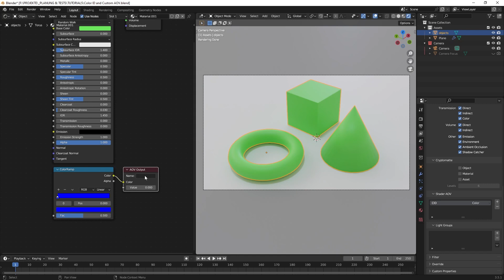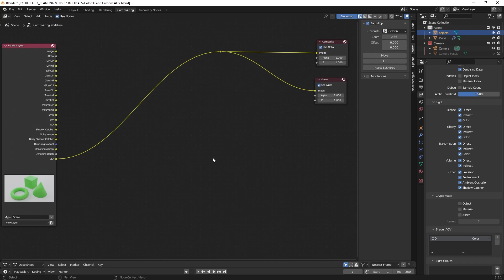Blender Let's Build Custom AOV & Color ID Pass